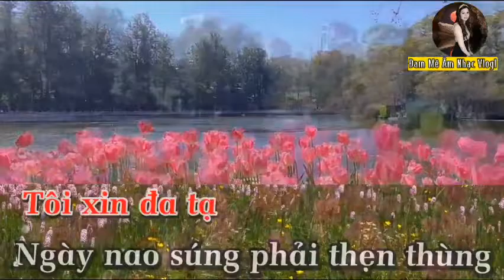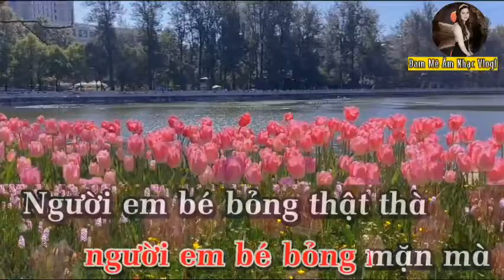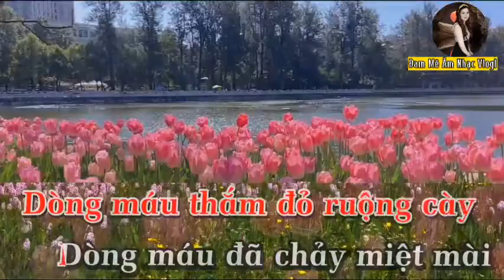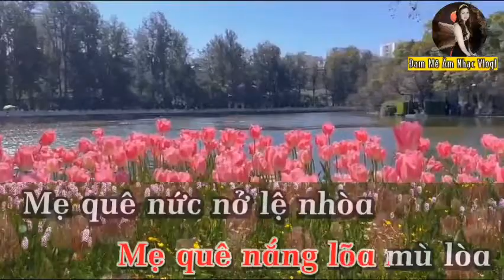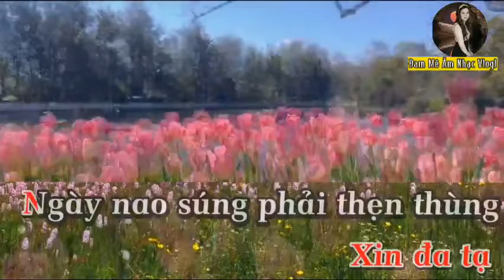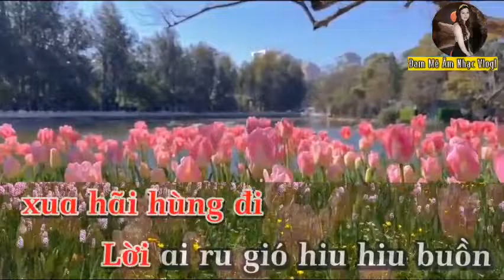Karaoke - ĐA TẠ - Tone Nữ - Sáng tác : Anh Việt Thu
Bài hát  :  Đa Tạ
Sáng tác : Anh Việt Thu
Thể loại : nhạc sống  organ  karaoke
❤Chào mừng quý vị đến với Kênh ĐAM MÊ ÂM NHẠC VLOGL  - GiaHuy  Organ
🎶🎶Đây là kênh KARAOKE nhạc sống Độc Quyền. Phát hành những ca khúc KARAOKE mới nhất. Đa dạng về thể loại
❤Bấm theo dõi kênh để nhận được thông báo  khi có sản phẩm mới
🎶🎶🎶Nhận làm beat Karaoke, cắt nhạc và nhạc hòa tấu không lời theo yêu cầu . Giá yêu thương
❤Kênh Được tạo nên bởi Tình Yêu & Niềm đam mê  ÂM NHẠC. ÂM NHẠC là nơi gắn kết con người lại gần nhau hơn, Vui vẻ hay Buồn sầu chúng ta đều có thể trải long trong đó. Đây là điều kỳ diệu tuyệt vời ❤❤❤

✔CHÚC MỌI NGƯỜI CÓ NHỮNG GIÂY PHÚT THƯ GIÃN TUYỆT VỜI